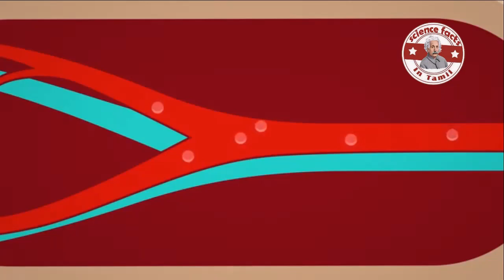விண்வெளியில் விண்வெளியுடை அணியாவிட்டால்?|man without space suit|Tamil|SFIT